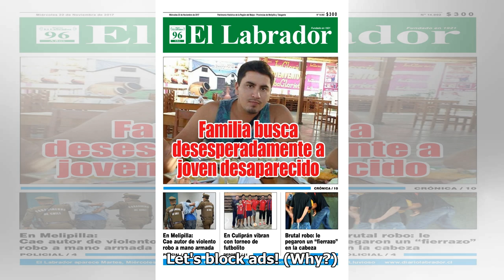Región Metropolitana registró este miércoles su mañana más fría del año: -1,7° C en Talagante | P...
A Talagante la siguieron las estaciones de Buin, de Lo Pinto y la de Chorombo, con -1,5° C las tres, también a las 7:15 horas. Tal como estaba pronosticado, este miércoles se registró la mañana más fría de lo que va del año en la región Metropolitana, de acuerdo a los registros de las estaciones de ...